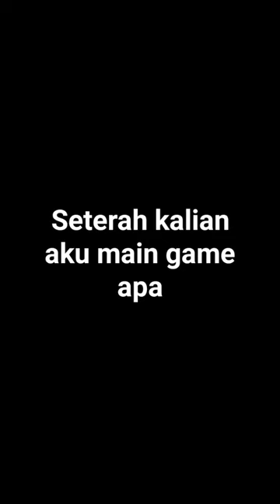seterah kalian aku main game apa#short